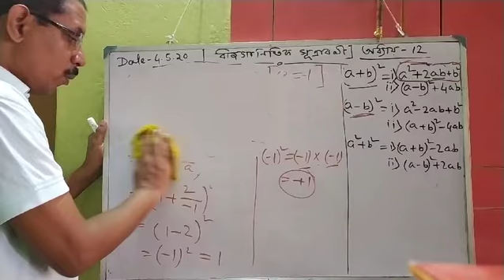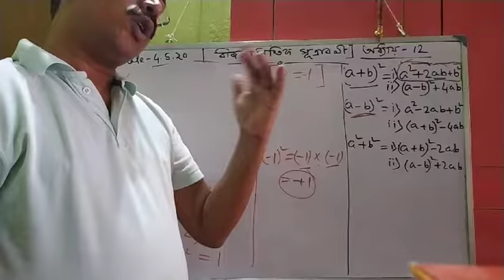Algebra Part 4 (WBBSE)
Hello,

This is an Free-to-all Online class for class 10 students.To continue their Studies during this lockdown Period.This a channel where you will get everything about class 10 mathematics syllabus in Bengali.